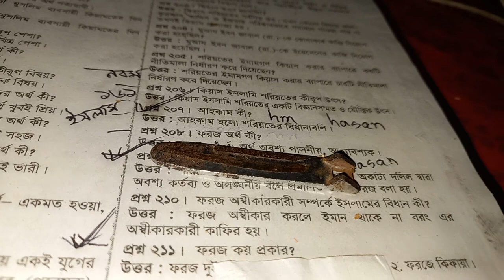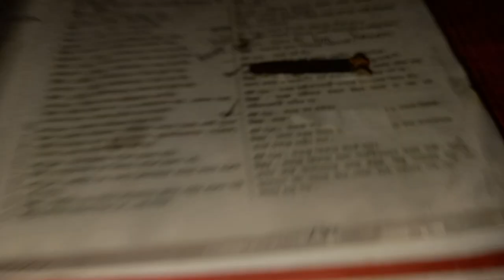ফরজ কয় প্রকার ও কি কি